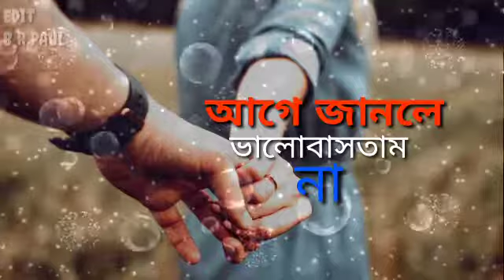Jantam jodi jabi chaira | জানতাম যদি যাবি ছাইরা জাবি | Bangla WhatsApp Status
জানতাম যদি যাবি ছাইরা
আগে জানলে ভালোবাসতাম না
Bangali sad status video song

Singer ,,,baul sukumar